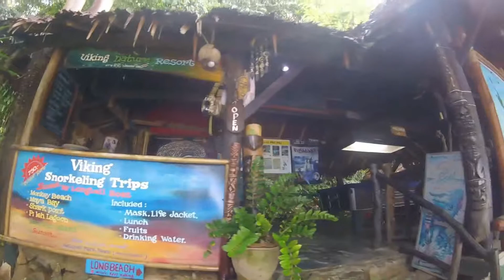2017 Thailand, Koh Phi Phi - Jungle path to Long Beach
Feeling adventurous and walking from Tonsai Pier to Long Beach